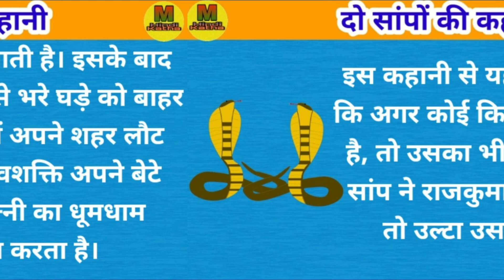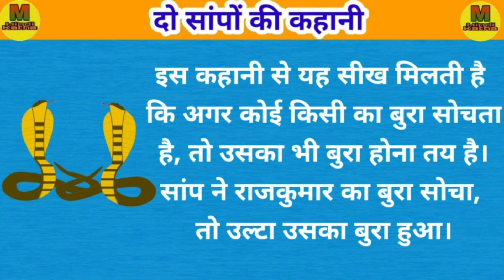दो साँपों की कहानी | hindi moral story | hindi kahani | kahaniyan | hindi prerak prasang | stories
Redmi note 10s
Boya mic

motivational story
moral story
Hindi kahaniyan
Hindi story
Prerak prasang
Prerak katha
Prerak kahaniyan